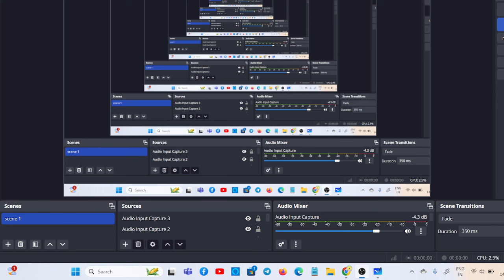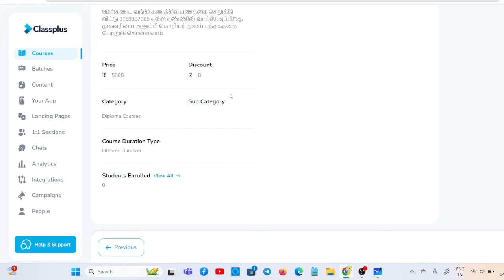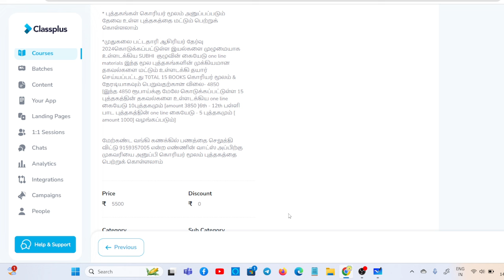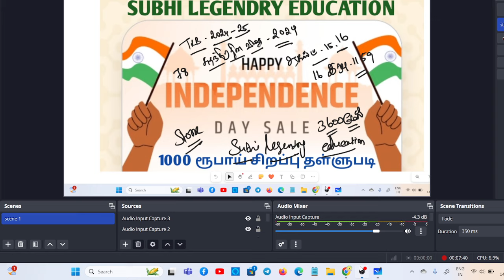TRB EXAM- 2024/78 -சுதந்திர தின விழா சிறப்பு தள்ளுபடி பாடம் வாரியாக / ரூ1000 வரைtrblatestnewstoday